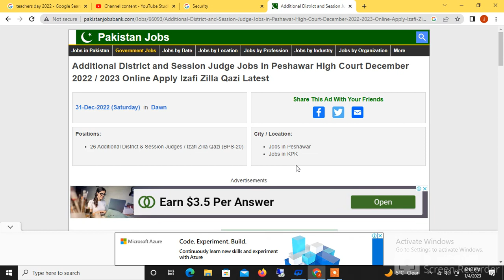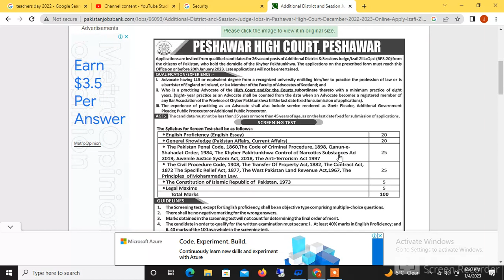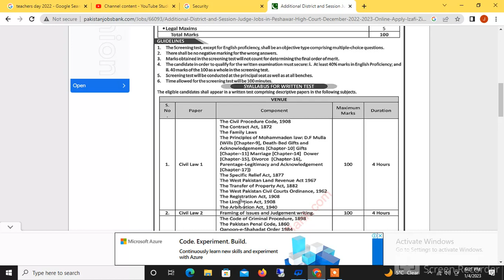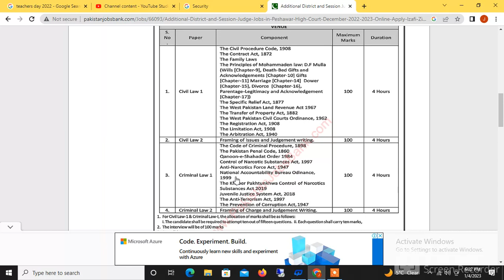Additional District and Session Judge Jobs in Peshawar High Court